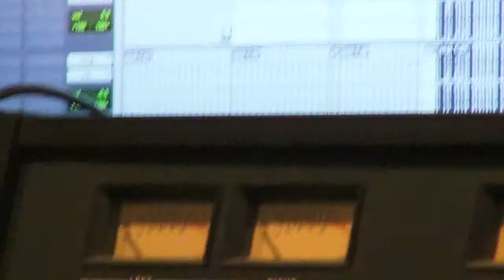C @ K's 720p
Videography by Chris Beals in Nashville, TN.